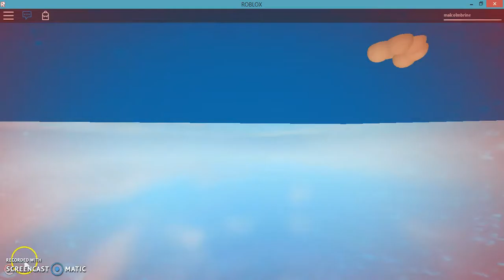The Circus Obby | CIRCUS MADNESS!!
CIRCUS MADNESS!

►Play this epic game today!